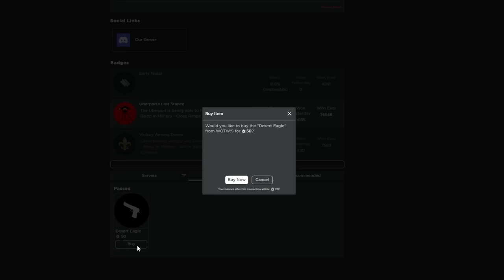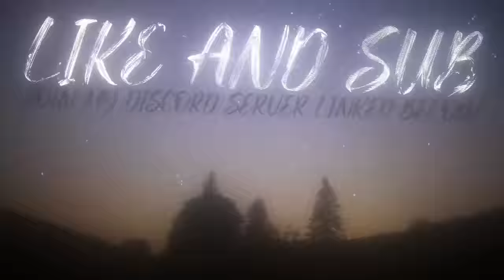THE NEW COOLEST GAME ON ROBLOX.. (War Of The Worlds: Survival)